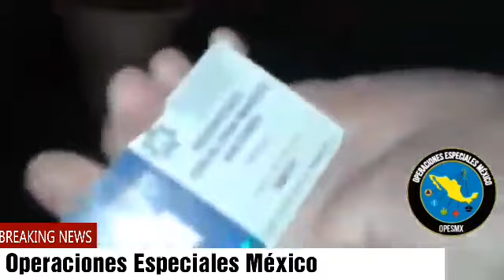Policía de Naucalpan en estado de ebriedad